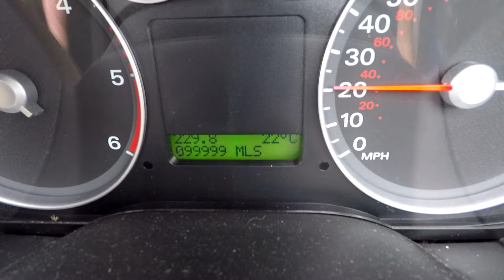Ford Focus 100K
What great service from this car.